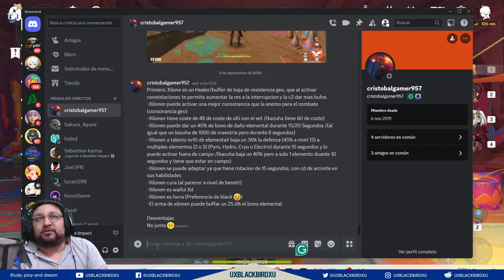✅BANNERS 5.1 XILONEN, NAHIDA, CHIORI Y HU TAO 🎭|🌋Genshin Impact🌋| XILONEN sera ineskipeable👍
Codigo Creador de Contenido en EPIC:
UXBLACKBIRDXU

OH EKATE
banners mas nuevos (ohekate)